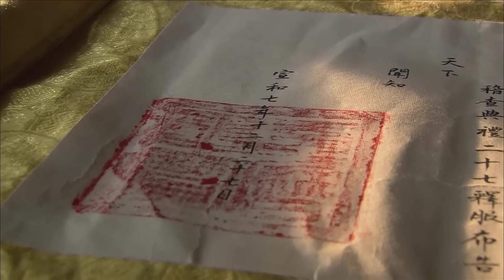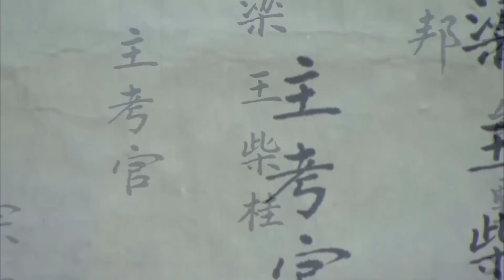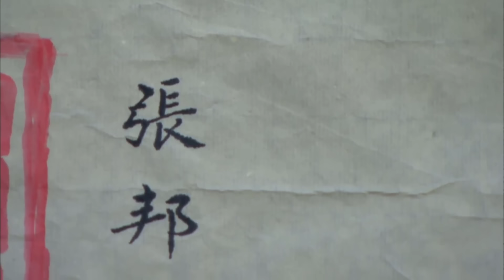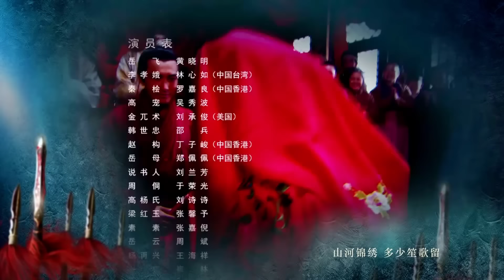វីរៈបុរសយៀកហ្វៃ ភាគទី 06 | រឿងចិន | រឿងភាគចិន | រឿងភាគចិននិយាយខ្មែរ | Full HD 1080p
សាច់រឿង៖
Yue Fei បានក្រោកឡើងពីឋានៈទាប ក្លាយជាមេទ័ពដ៏ល្បីម្នាក់ ដែលដឹកនាំការការពារ Southern Song ប្រឆាំងនឹងការឈ្លានពានភាគខាងជើង Jin មុនពេលត្រូវបានសម្លាប់ដោយខុសច្បាប់ដោយរដ្ឋាភិបាលរបស់គាត់ផ្ទាល់។ នៅក្នុងវប្បធម៌ចិន រហូតមកដល់សព្វថ្ងៃនេះ ឈ្មោះរបស់ឧត្តមសេនីយ៍ Yue Fei គឺមានន័យដូចនឹងពាក្យ "ភក្ដីភាព"។

វីរៈបុរសយៀកហ្វៃ, ភាគទី 06, វីរៈបុរស, យៀកហ្វៃ, Yue Fei,
រឿងចិន, រឿងចិននិយាយខ្មែរ, រឿងចិននិយាយខ្មែរ2023, រឿងចិនបុរាណ, រឿងចិន 2023, រឿងចិន ctv8,